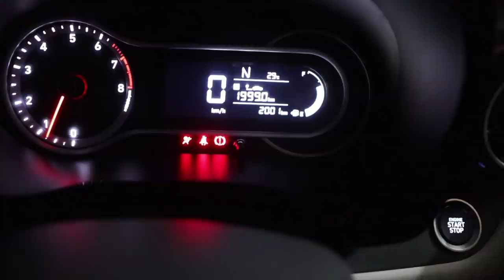കോഴിക്കോട്ടേക്ക് ഒരു TRIP🤩🤩🤩എന്റെ ന്നാട് UNBOXINGDUDE